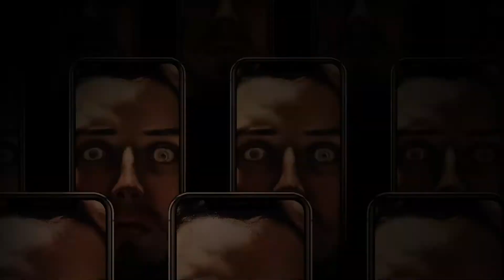Sight of Emptiness - FUTURA - [OFFICIAL AUDIO 2019]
YOU'RE LISTENING TO "FUTURA"

Taken from the forthcoming Album: | REDEMPTION | ©®2020.

Sight of Emptiness exists to vent minds through deep emotional states.©®

Costa Rica's finest metal export return with their new single: 'Futura’ - Pleasure People®: Offering something useful to society since 2066. Let’s watch these motherfuckers eating themselves tonight! Place your bets and tune us in your favorite platform."

Produced & Mixed by Thomas "Plec" Johansson @ Multi-Grammy, Gold & Platinum Award Winning Mixing/Mastering Studio: The Panic Room, Sweden. (Soilwork, Mayhem, Watain, Scar Symmetry).

Sight of Emptiness:
*Eduardo Chacón
*Andrés Castro
*Esteban Monestel
*Gabriel Arias
 ©®2019.